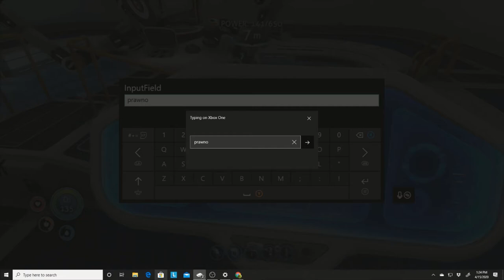subnautica (subnautica with me)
first subnautica video